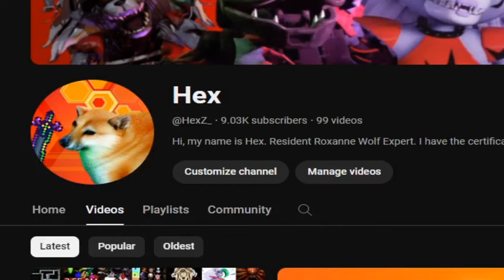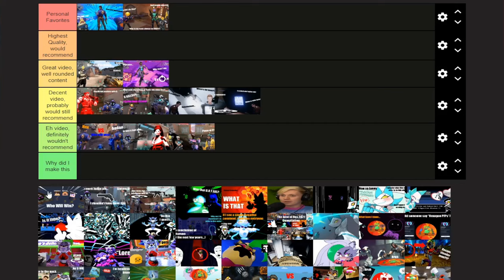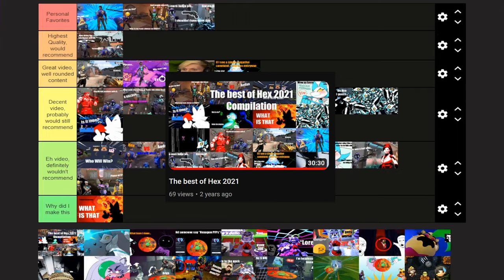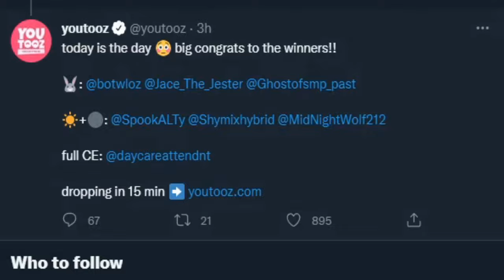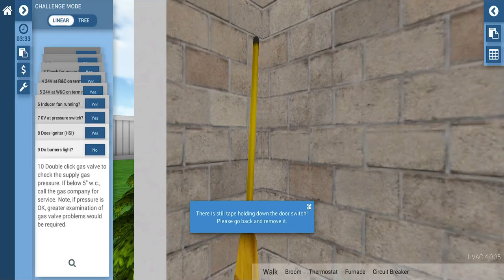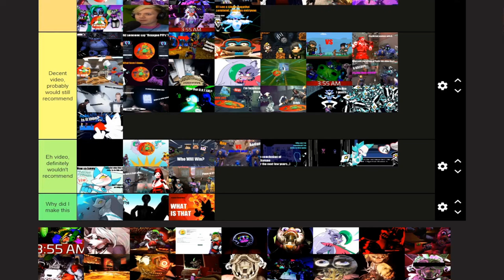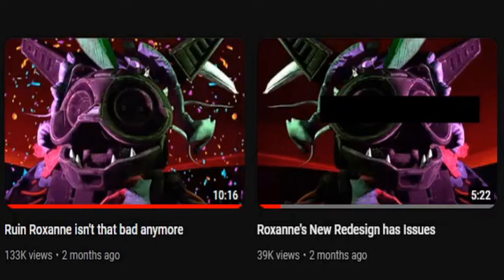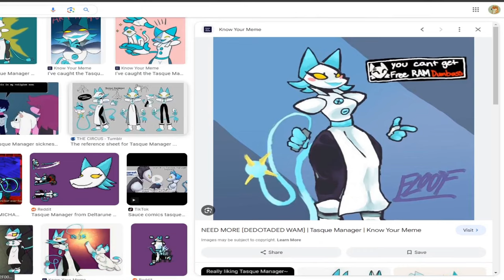Ranking EVERY SINGLE HEX VIDEO...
In today's wonderful Hex Adventure, Hex ranks every single public video he's made. No that's not a joke, he legitimately did that for his 100th upload.

I'm sorry that I've been so off posting videos, but I have plenty more coming now with this video out of the way. I hope you guys understand why this video took a long time. Gathering B roll of EVERY SINGLE ONE OF MY VIDEOS was not an easy Tasque... I mean task.

So please enjoy this very brief summary of Hex History, I know that I did.

Don't tell my parents about what my channel is about... I still live with them.

0:00:00 - Intro
0:01:26 - How I started
0:03:05 - The Valorant Phase
0:14:20 - The Tasque Manager Arc...
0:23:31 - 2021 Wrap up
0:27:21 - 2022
0:29:57 - The Roxanne 360 Videos
0:44:42 - Early Modern Hex
0:50:10 - The Ruin Roxanne Era
0:54:45 - The Security Breach Playthrough
1:03:06 - The Ruin Playthrough
1:09:15 - Modern Hex
1:16:00 - Final Thoughts